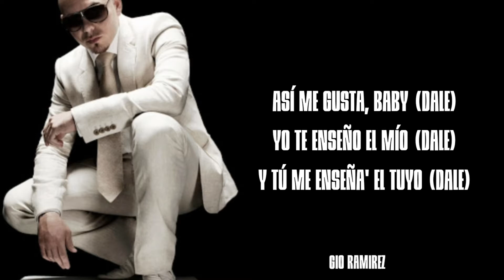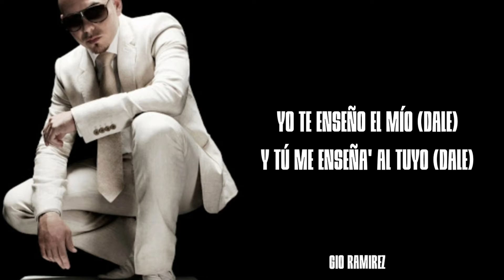Pitbull, Sak Noel & Salvi - Que Rica (Tocame) (Lyrics)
Song - Que Rica (Tocame)
     Artists - Pitbull, Sak Noel & Salvi
     Album - Que Rica (Tocame) (The Single)